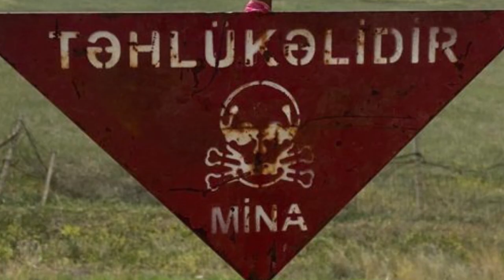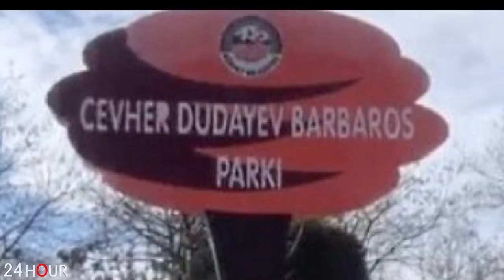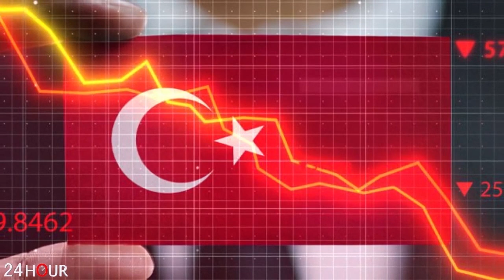Սոլովյովի հերթական փայլուն խոսքերը. ահա, թե ինչն է զարմացնում հայերի մոտ